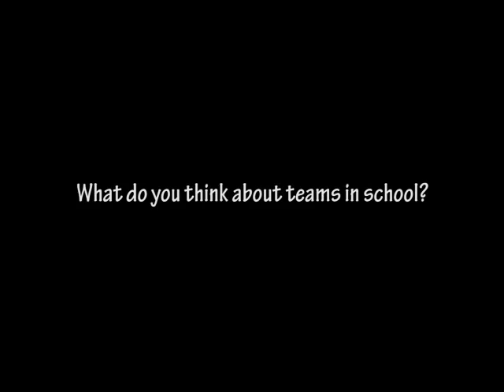PETER CLARKE, Organisation Psychologist